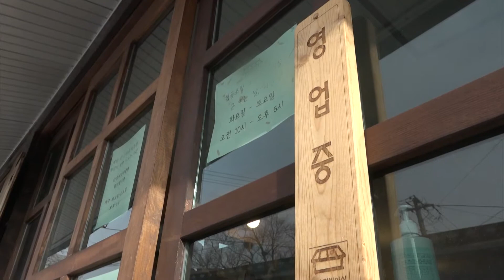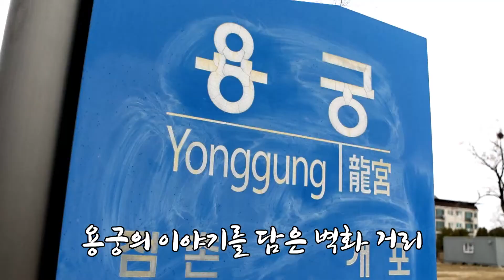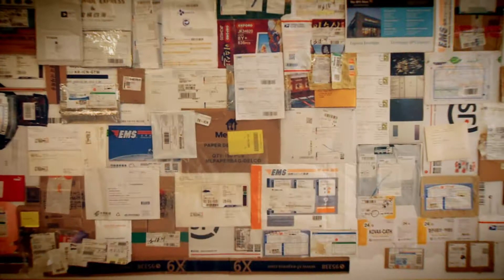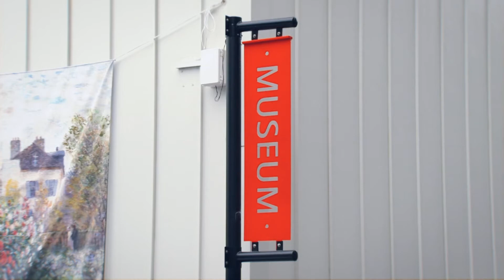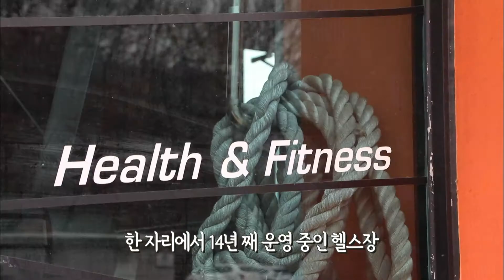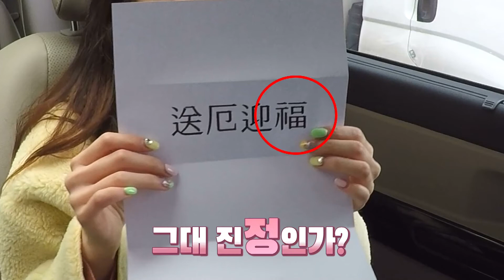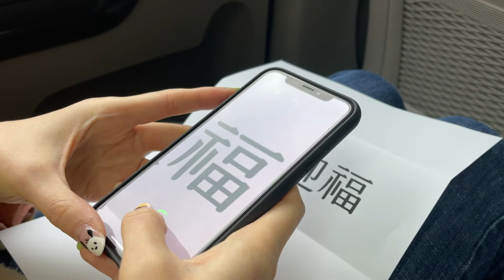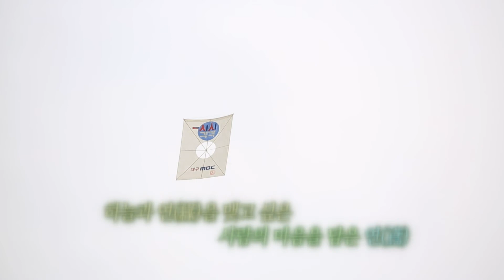[전국시대] 2021년 03월 23일 방송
전주- 현장인 ‘새로운 귀농’

농촌에 답과 길이 있다고 말하는

젊은 귀농인들을 만나봅니다.

안동- 산해진미 가득, 용궁 식도락 나들이

예천 용궁면으로

산해진미 여행을 떠납니다.

강릉- 미술관 나들이

봄의 감성을 촉촉하게 채워줄

미술관 나들이갑니다.

충북- 힐링 명소 ‘물멍 헬스장’

물멍으로 마음의 건강

운동으로 몸의 건강을 지키는 이색 헬스장 소개합니다.

대구- 방패연 명인을 찾아서

방패연의 명인이 들려주는

우리 전통연의 매력을 만나봅니다.